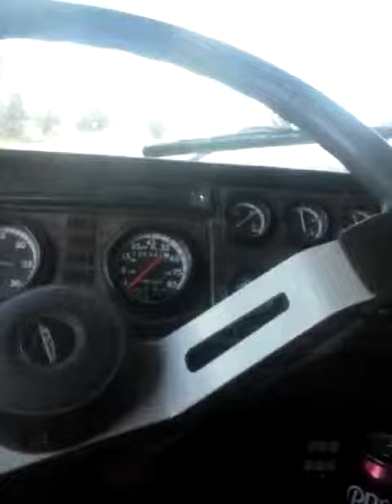Montana. 2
Back. roads